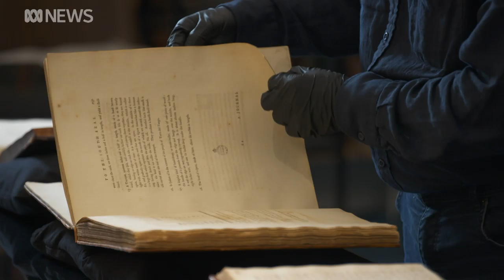Captain Cook's landing and the Indigenous first words contested by Aboriginal leaders | ABC News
The tale of James Cook sailing the Endeavour into Botany Bay is familiar to most Australians. But 250 years on, the descendants of the Aboriginal people who first spotted the English explorer's ship say the history books got at least part of the story wrong.